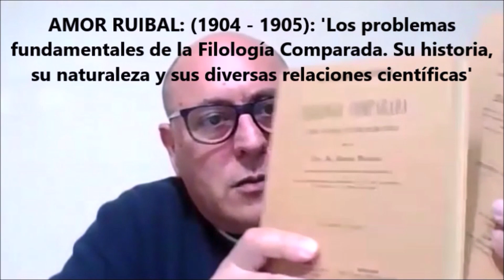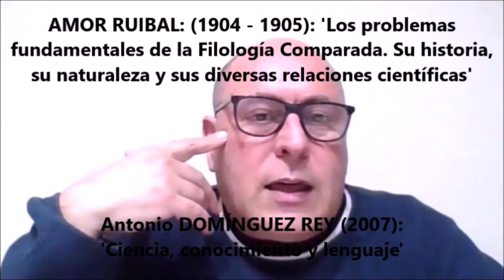Amor Ruibal y la Línea Hispánica de la Hermenéutica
Fragmento de la lección nº 8 del módulo 'Hermenéutica' de la Maestría en Filosofía de la Universidad del Azuay -Ecuador-.
Ángel Amor Ruibal -filólogo y filósofo- forma parte tanto de la Línea Hispánica de la concepción analítica de la Filosofía como de la Línea Hispánica de la Hermenéutica, aunque en la Universidad todavía no se han enterado.